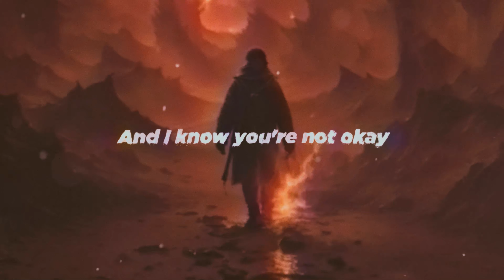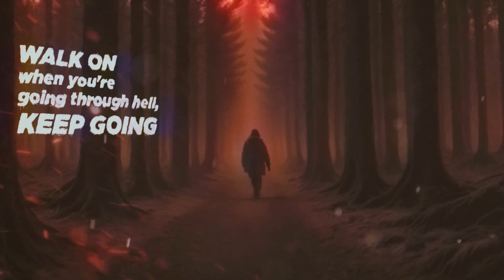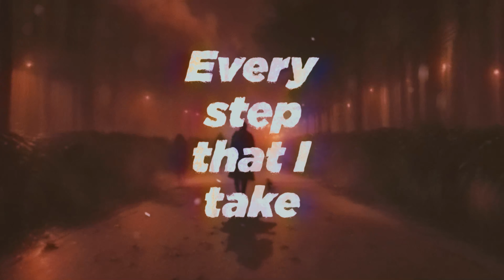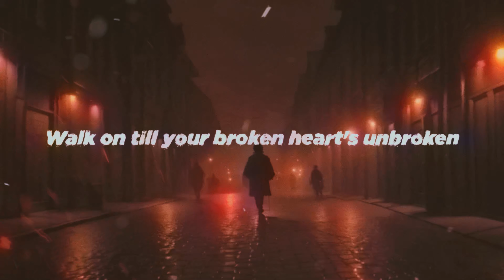Escape The Fate - Walk On (Official Lyric Video)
Director: A7 Studio/Daniel Diberian

Lyrics:

Don't let yourself go
Too far down the rabbit hole
You've been sinking like a stone trying to find your way home
But the path is washed away

Don't beat yourself up
You're your own worst enemy
You've been counting all the days you've been in pain
And I know you're not okay

Walk on till you see the light of day
Walk on till the darkness goes away
Everybody feels alone sometimes (woah)
Walk on when you're going through hell, keep going
Walk on till your broken heart's unbroken
Everybody feels alone sometimes

Keep going, keep going
Walk on (keep going, keep going)

Cities and stages
These lines mean everything
I pour myself on every page
A glimpse into my pain

So disconnected
From the world, from everything
I tell myself I'm not insane
I know I'm not okay

Walk on

I'm not giving up, I'm not afraid
Not giving up, won't turn away
Every step that I take brings me closer to the edge

Walk on